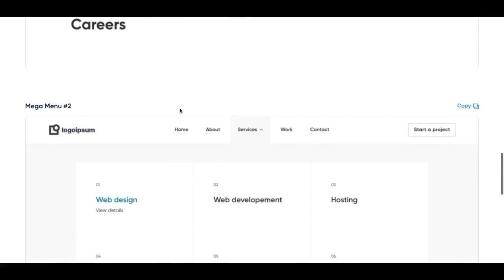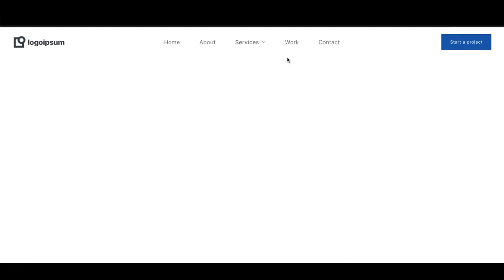Building: Copying & Pasting Bricks Library Templates in Seconds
In April 2023 we not only added Remote templating to our library but, a brand new Copy & Paste function that allows all of our users to select a template, click copy, and then paste it into any Bricks project they wish in seconds.

00:00 Bricks Library account page
00:07 Bricks Library Components page
00:25 Component family archive
00:41 'Copy' button for your desired template
00:46 Open a page inside your Bricks project
00:49 'Paste' button inside Bricks page
01:00 View your new page on the frontend